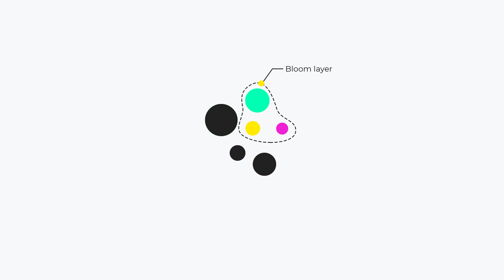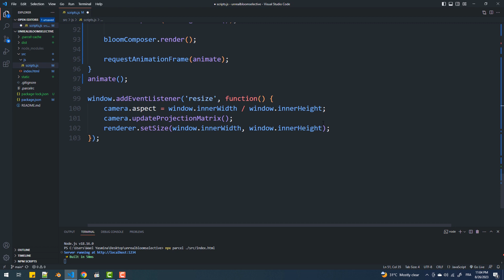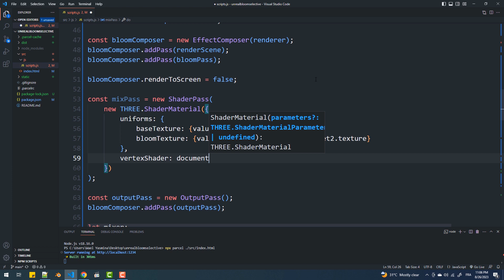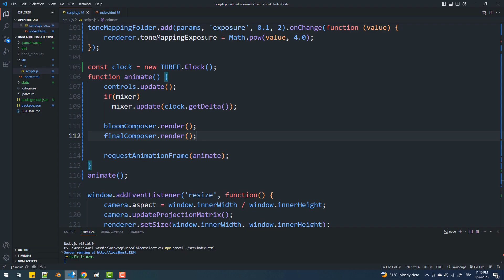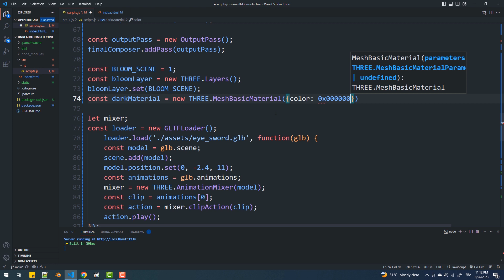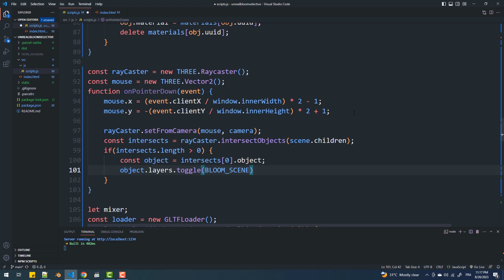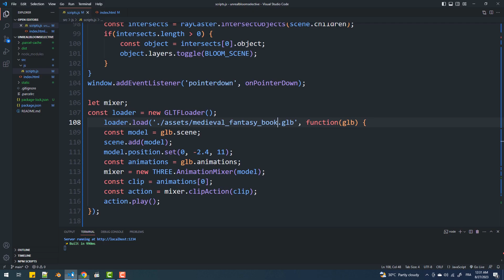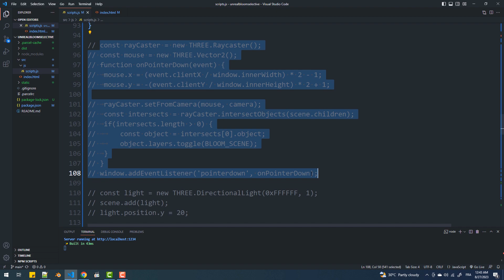Unreal Bloom Selective - Three.js Tutorial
In this Three.js tutorial, we're going to learn how to apply the unreal bloom effect only to specific objects of a scene or a model's meshes.